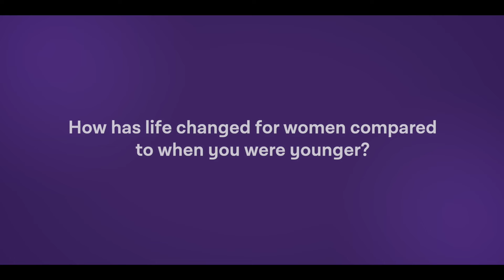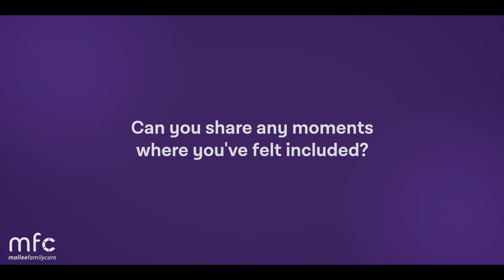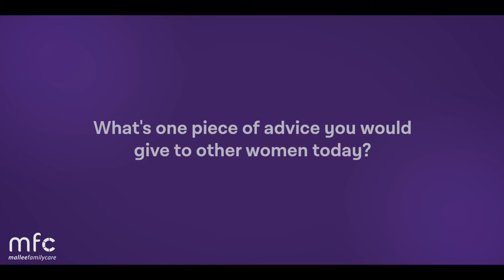International Women's Day 2024 - A partnership with Chaffey Aged Care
To celebrate International Women's Day we partnered with Chaffey Aged Care to capture the stories of six incredible local women.

Thank you so much to Isabel, Jean, Kay, Rose, Norma and Anne, who generously shared their collective wisdom of 500+ years and provided insights for inspiring a more inclusive world for all women.